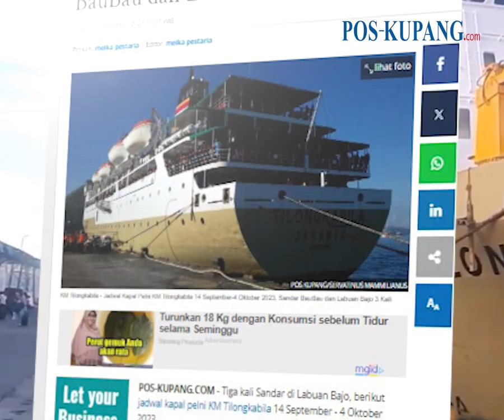Jadwal Kapal Pelni KM Tilongkabila 14 - 25 September 2023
POS-KUPANG.COM - Cek rute selengkapnya pada simak Jadwal kapal Tilongkabila berikut ini.

Perlu diketahui, jadwal kapal Pelni bisa sewaktu-waktu berubah. (POS-KUPANG.COM, Meika Pestaria Tumanggor )

Artikel ini telah tayang di Pos-Kupang.com dengan judul Jadwal Kapal Pelni KM Tilongkabila 14 September-4 Oktober 2023, Sandar BauBau dan Labuan Bajo 3 Kali,

Source Video: setengah manusia setengah malaikat
Penulis  : Meika Pestaria Tumanggor
Editor  : Meika Pestaria Tumanggor
Video Editor  : Tommy J